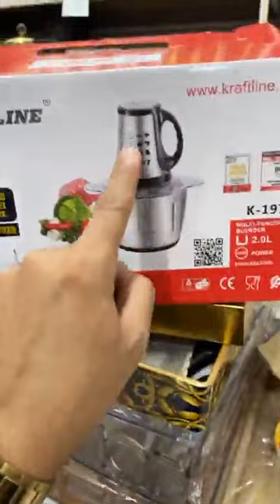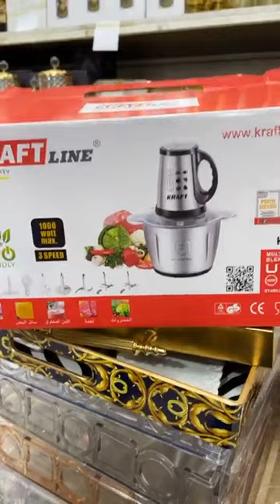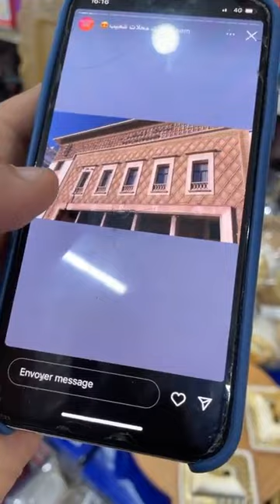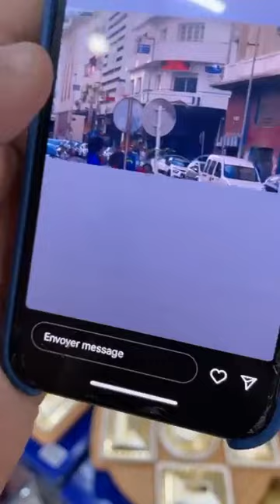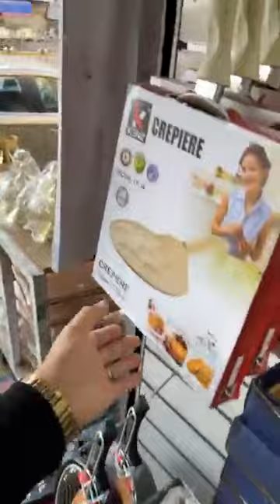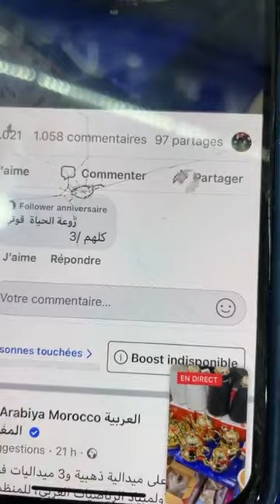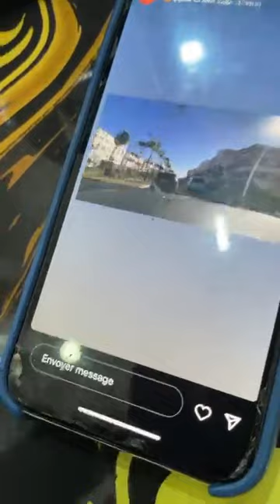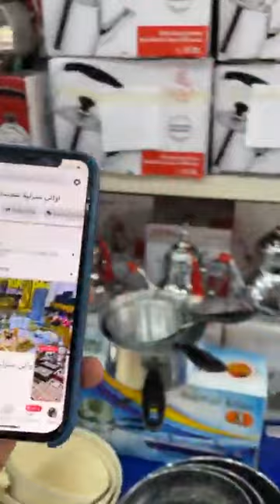جديد أواني شعيب هميزات رائعة اثمنة في متناول الجميع من الحي المحمدي بالدارالبيضاء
🔥الهمزة 🔥

🇲🇦🇲🇦🇲🇦صولد خيالي🇲🇦🇲🇦🇲🇦
زدنا نقصنا في الاثمنة 🔥🔥
عند اواني شعيب

 ✅ المحل قرب دورة المداكرة في شارع عقبة مقابل مع سطاسيو طوطال لي في عقبة
هاهي لوكاليزاسبو
رقم الهاتف
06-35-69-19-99